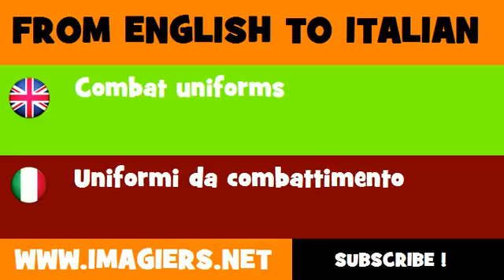FROM ENGLISH TO ITALIAN = Combat uniforms